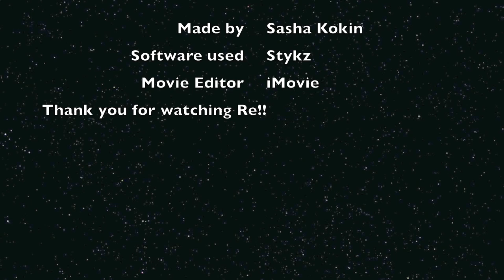Stykz fight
This is my first video i did in Stykz, Im a total noob in animating stick figures and would like to make better videos in the future. More coming soon